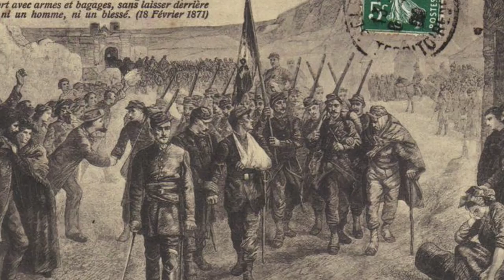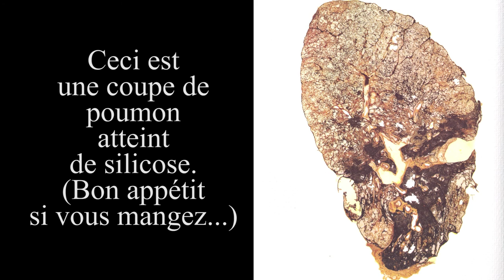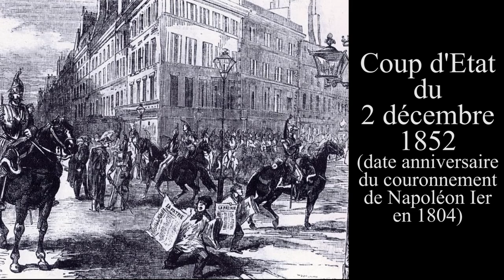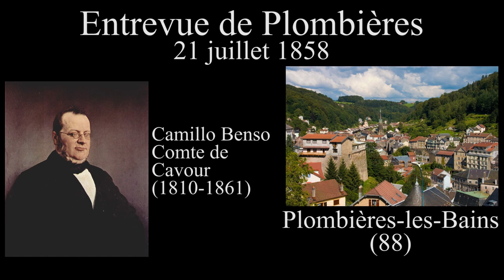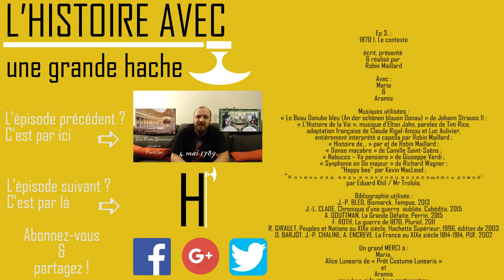1870 : I. Le contexte - L'Histoire avec une grande Hache - ep.03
Edit. : Le coup d'État de Napo III a lieu en 1851 et son couronnement en tant qu'empereur en 1852.

Partons au XIXe siècle et parlons à présent d'une guerre méconnue et pourtant ô combien importante : la Guerre de 1870 ! Regardez, aimez et partagez !
NB : Il semble qu'en 1080, la vidéo plante et décale le son. Il suffit de passer en 720, puis à nouveau en 1080 et ça fonctionne normalement par la suite... J'ignore le pourquoi de la chose...

Bibliographie utilisée :
• J.-P. BLED, Bismarck, Tempus, 2013
• J.-L. CLADE, Chronique d’une guerre  oubliée, Cabédita, 2015
• A. GOUTTMAN, La Grande Défaite, Perrin, 2015
• F. ROTH, La guerre de 1870, Pluriel, 2011
• R. GIRAULT, Peuples et Nations au XIXe siècle, Hachette Supérieur, 1996, édition de 2003
• D. BARJOT, J.-P. CHALINE, A. ENCREVE, La France au XIXe siècle 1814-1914, PUF, 2002